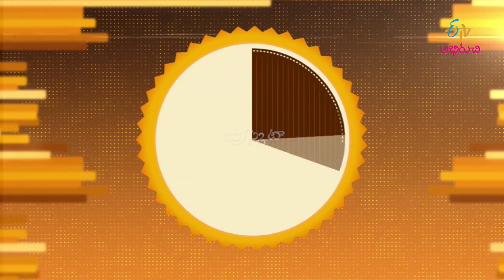Brushetta( Italian cuisine) | Wow Emi Ruchi | 14th October 2020| ETV Abhiruchi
Mushroom Cappuccino is a delicious and creamy soup prepared with milk, cream, mushrooms, butter, garlic and onions.